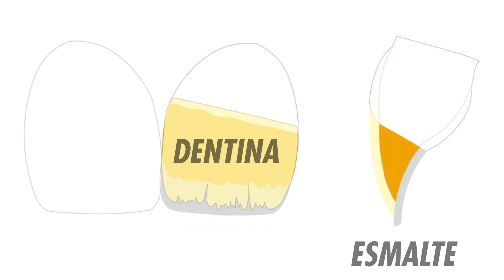Como mascarar emendas em dentes fraturados | Leonardo Muniz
Odonto em Destaque nº01
Como mascarar emendas em dentes fraturados.

Neste primeiro vídeo da série falamos sobre a quantidade necessária de resinas de dentina para tornar imperceptível a linha de transição do dente com a restauração.